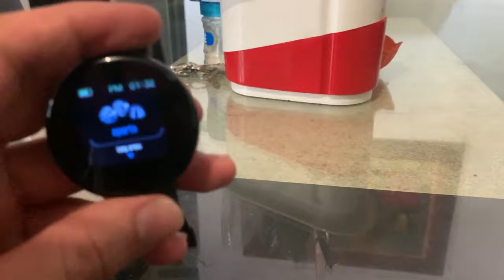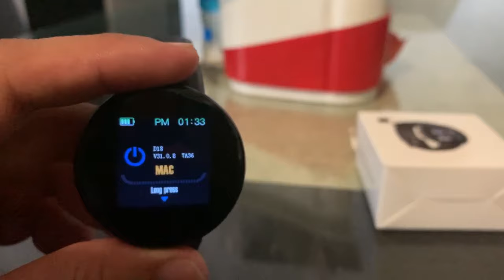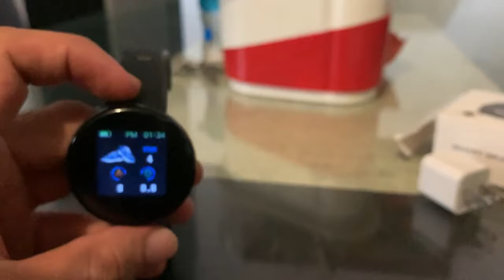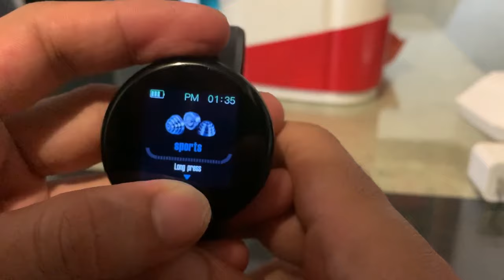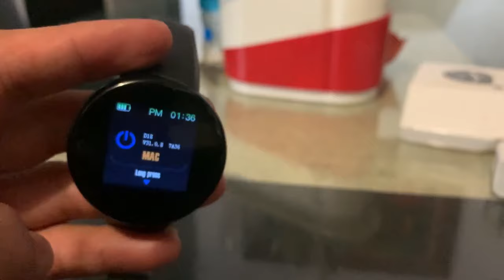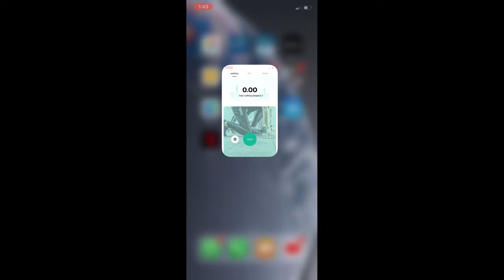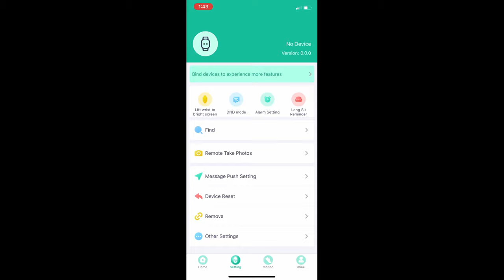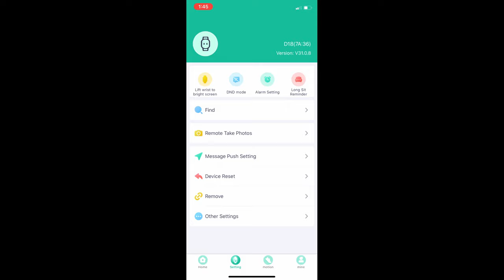Smartwatch d18 review completo y problema de sincronizacion resuelto en version redonda y cuadrada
Aqui les dejo un video de como configurar el reloj correctamente